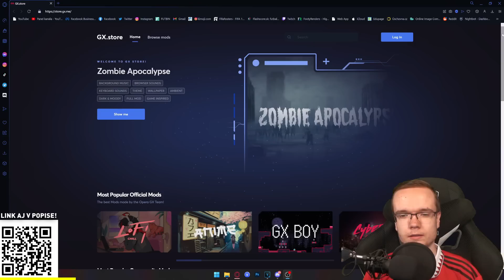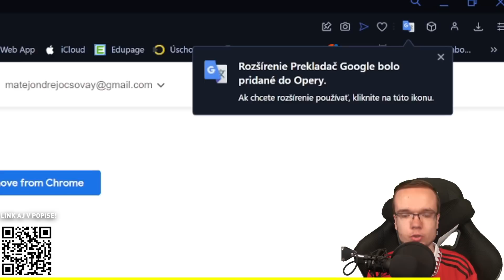POSLEDNÝ PICK ROZHODOL MÔJ DRAFT! 😨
▬▬▬▬▬▬▬▬▬▬▬INFO▬▬▬▬▬▬▬▬▬▬▬▬▬▬▬
▶️ Hry na PS5 natáčam pomocou: Elgato 4k60
▶️ Editujem v programe: Sony Vegas Pro 20